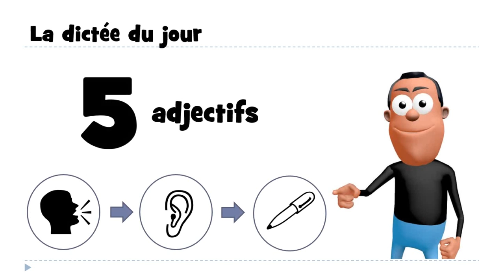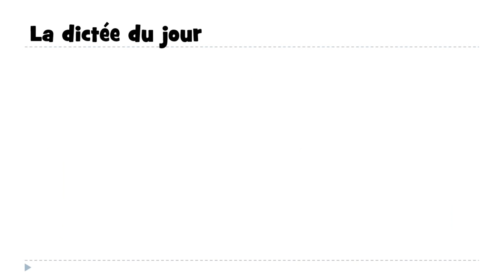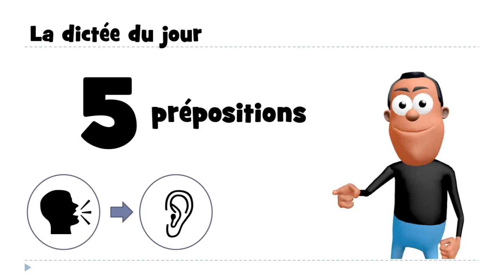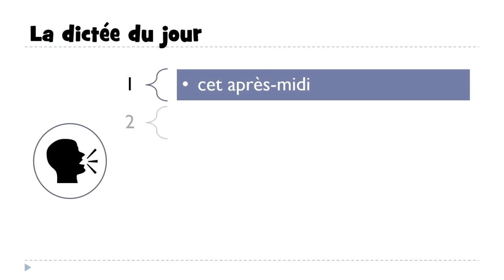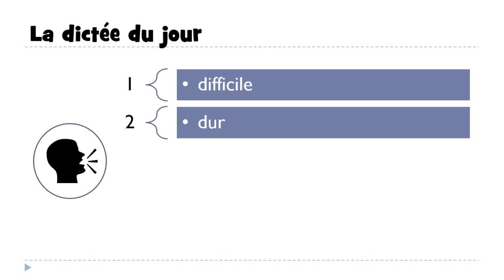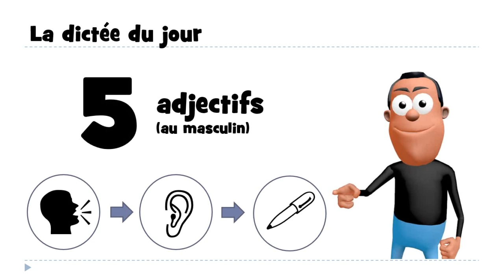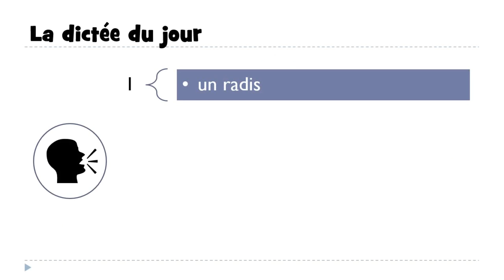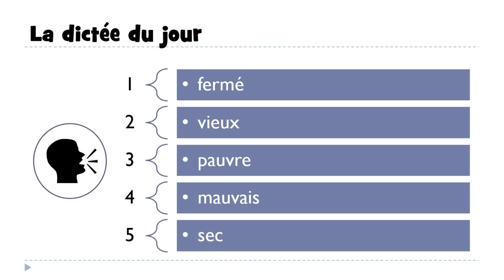เรียนภาษาฝรั่งเศส # 10 dictées avec corrections